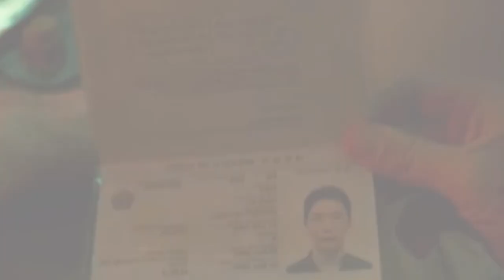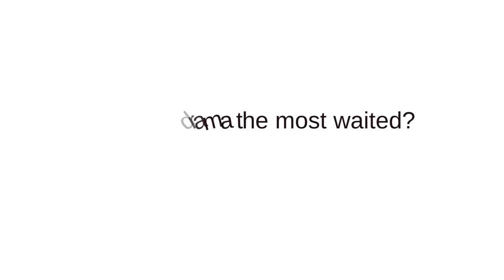Most Anticipated Korean Drama & Movie 2023 | Drama & Film Korea Paling Ditunggu 2023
10 Most Anticipated Korean Drama 2023 is the list of Korean drama and movie that will air in 2023. Most of the drama is adapted from Webtoon series which is the genre is crime and action, romance and others.